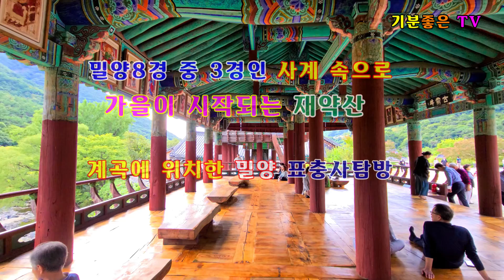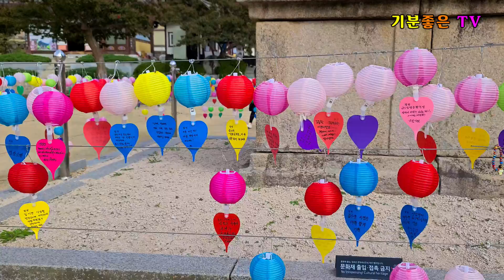2022.9. 날 좀 보소!! 밀양~ 밀양여행 자연과 문화가 숨 쉬는 밀양 재약산 계곡에 위치한불교와 유교가 공존하는 특색 있는 호국사찰 표충사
밀양표충사
경남기념물 제17호로 통도사의 말사이며 재약산
기슭에 자리하여 유생들을 교육하고 성현들을

제사하는 표충서원이 있어 불교와 유교가 함께
공존하는 특색 있는 사찰로 꼽힌다.

신라무열왕 원년에 원효대사가 창건하였으며 헌
종5년에 임진왜란 때 승병을 일으켜 국난을

극복한 서산 사명 기허대사를 모신 표충 사당을
이곳으로 모시면서 절 이름이 표충사로 하였다.